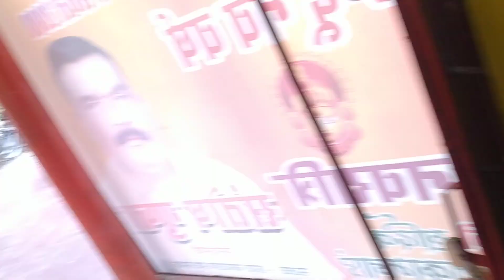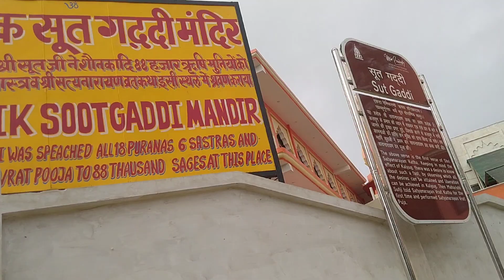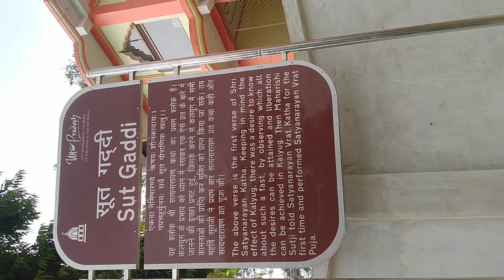AWGP@48th जून२७ तीर्थसेवन नैमिशारण्य श्रीचक्रतीर्थ श्रीरामसाधना श्री सत्यनारायण व्रत कथा स्थल